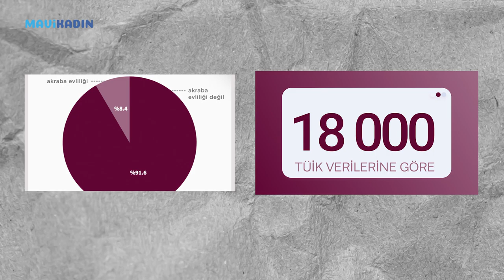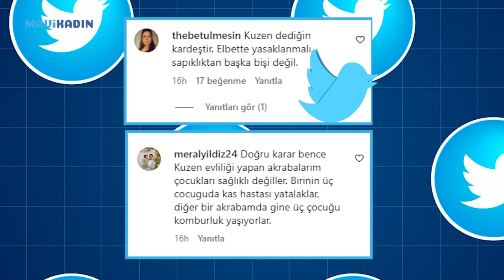AKRABA EVLİLİĞİ YASAKLANIYOR MU?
📌Son günlerde "iki kuzen evlenebilir mi?" konusu oldukça gündemde. Siz bu konuda ne düşünüyorsunuz? Görüşlerinizi yorumlarda belirtebilirsiniz?👇